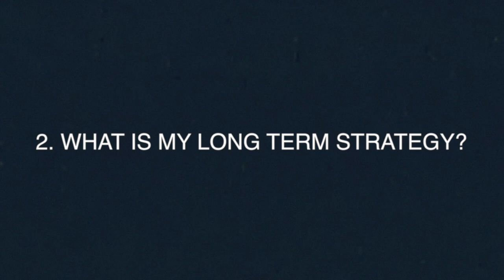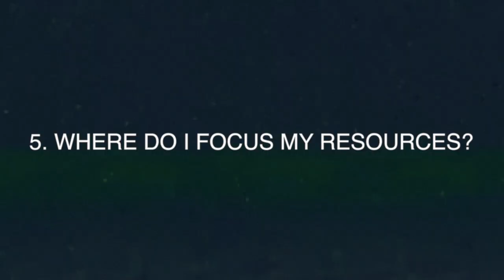5 Ways Music Millionaires Gain Leverage | Music Entrepreneur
Business Models, Long Term Strategies, Built Systems, Cash Flow, and Resources are all things Music Millionaires prioritize as they negotiate and conquer.  Brandman Sean, Co-Founder of Contrabrand Agency, dives deep into these topics helping you gain business leverage as an artist.